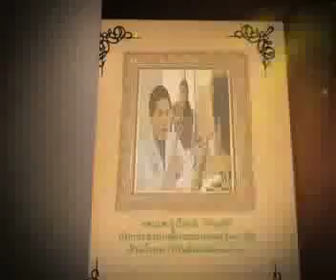รศ นพ รุ่งโรจน์ พิทยศิริ